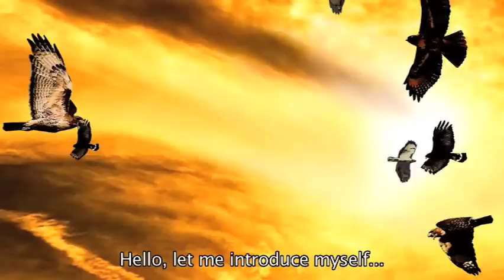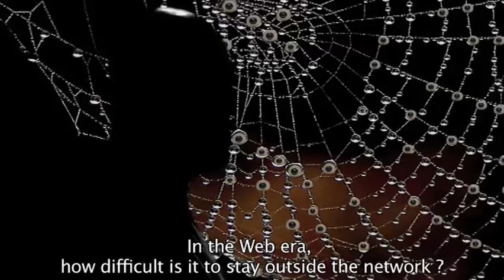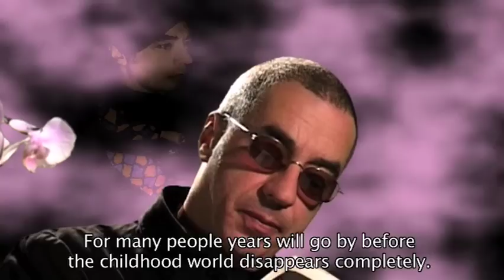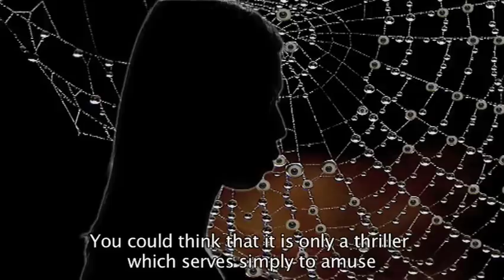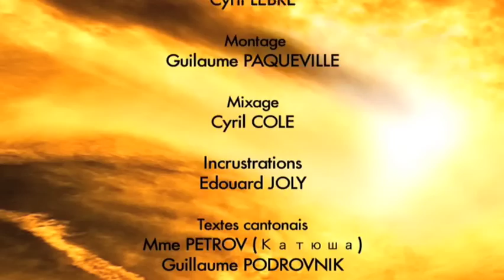John Twelve Hawks le film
Interview imaginaire de John Twelve Hawks